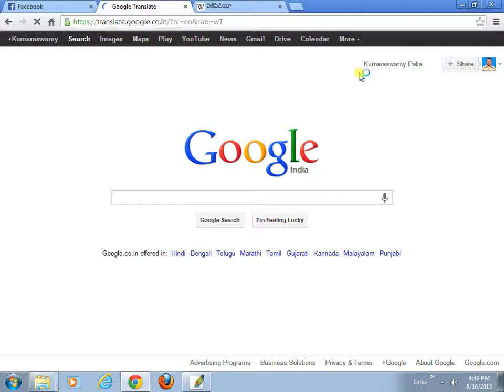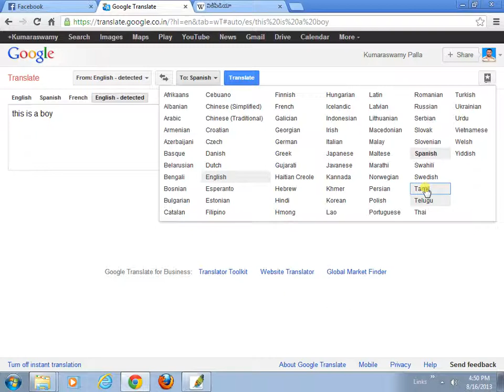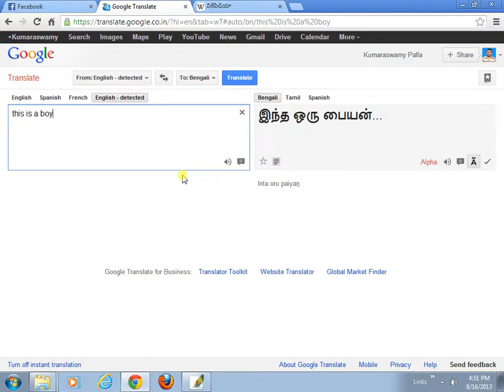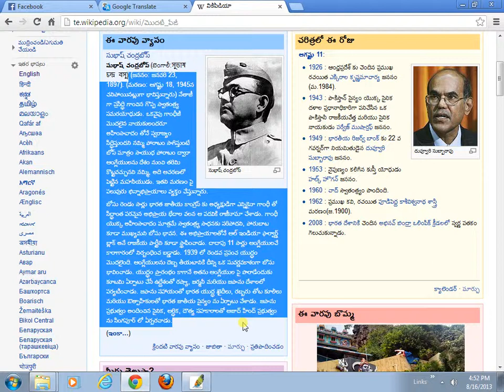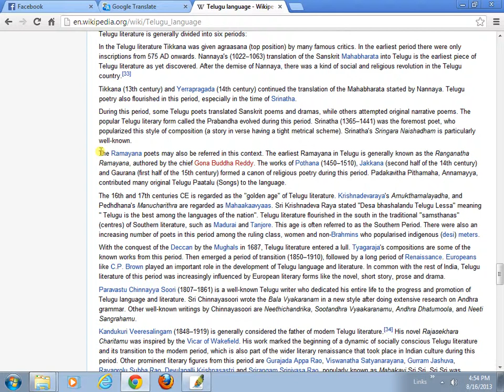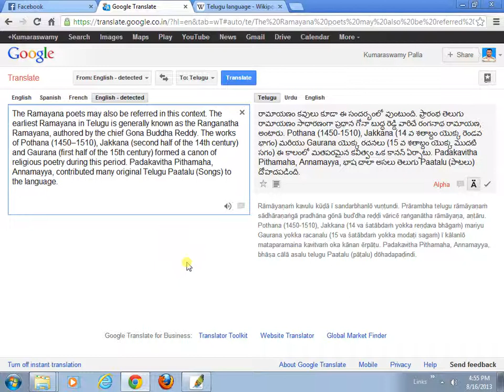Google translate basics in Telugu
this video explines about google translate and how it usefull to us.